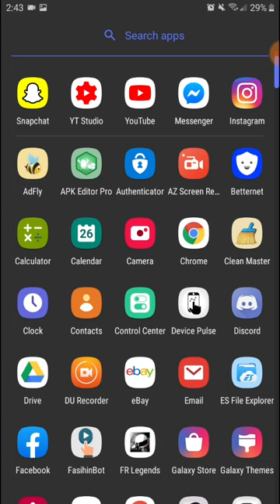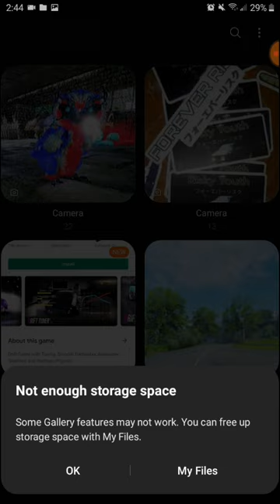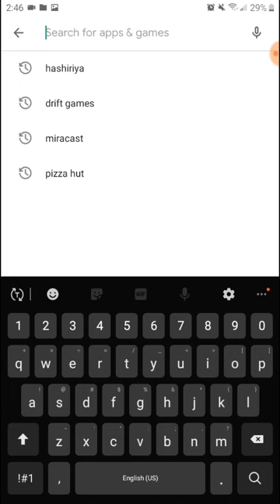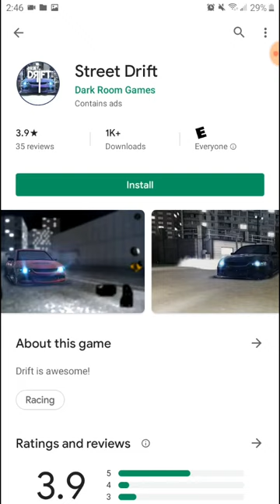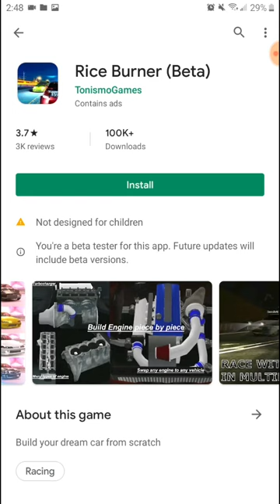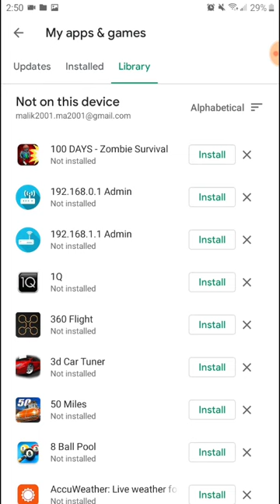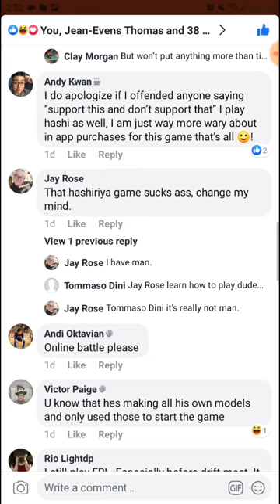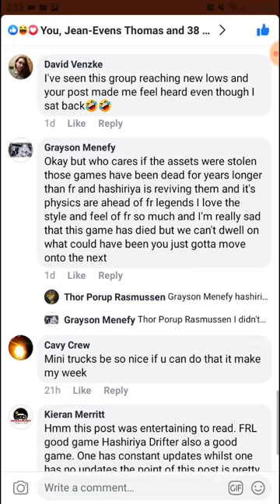5 REASONS WHY HASHIRIYA DRIFTER ISNT BETTER THAN FR • STOLEN CONTENT FROM OTHER GAMES?